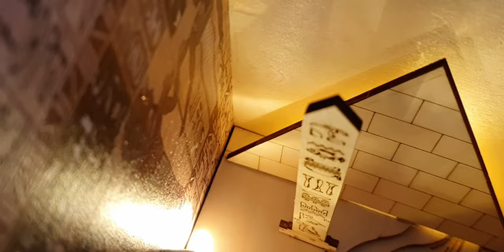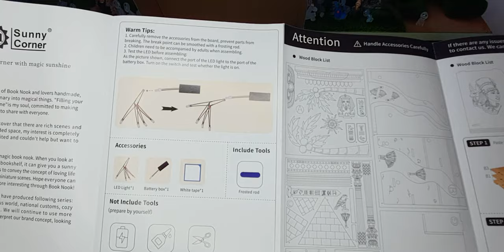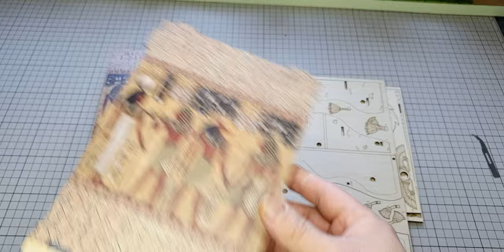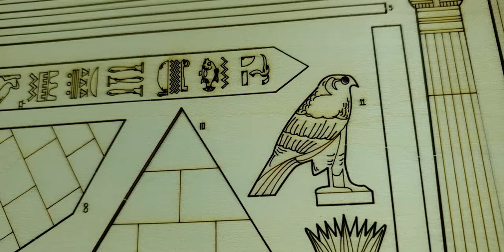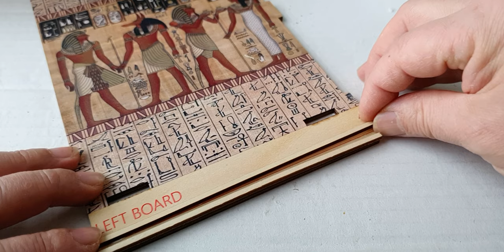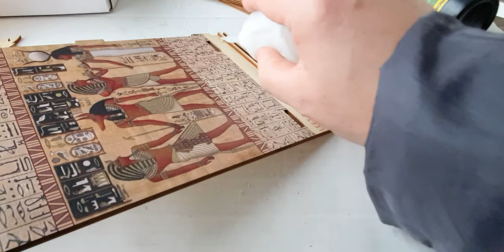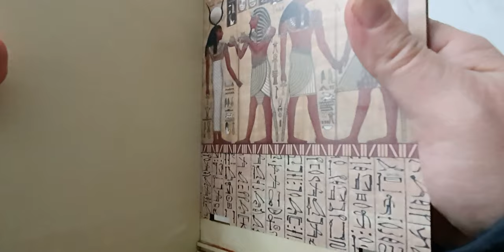Gifts from the Nile BookNook Egyptien en bois de CuteBee modèle MK01 Assemblage complète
Mon second Coin de Livre version Egyptienne avec pour titre "Gifts from the Nile" de la marque CuteBee.
La difficulté est assez simple 1 sur 5 et la qualité de l'imprimée en couleur est toujours aussi incroyable. Un vrai plaisir de construire ce BookNook facilement et rapidement.

Les autres vidéos de la construction des  BookNook :
- Sea Hunter déballage Art Book Nook de CuteBee : Coin Livre en bois pour Bibliothèque - Round 00 :
- Sea Hunter YS04 - Collage Final Round 03 : Book Nook de CuteBee le Coin de livre pour Bibliothèque

- Ma Collection 2023 Puzzle en Bois et Métal Origami Book Nook Pirates de PieceCool CuteBee et Rolife